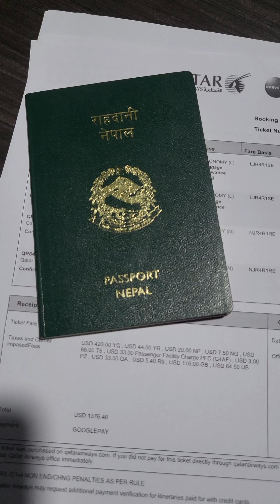टुक्रिएका दशैं | Tukriyeka Dashain | Hernu Naparne Katha | Ep 01 - हेर्नु नपर्ने कथा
दशैंमा छोरा भेट्न बिदेश जानु भएको आमाको कथा

टुक्रिएका दशैं  - हेर्नु नपर्ने कथा